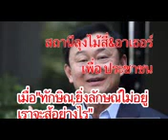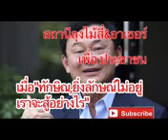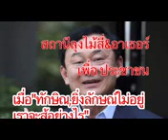ย้อนฟัง ? ลุงไม้สี่ & อาเธอร์ ตอน เมื่อ " ทักษิณ - ยิ่งลักษณ์ " ไม่อยู่ เราจะสู้อย่างไร ?? Oct 1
ล่าสุด !  ลุงไม้สี่ & อาเธอร์   ตอน เมื่อ " ทักษิณ - ยิ่งลักษณ์ " ไม่อยู่ เราจะสู้อย่างไร ??     Oct 1, 2017

ขอขอบคุณ สถานีลุงไม้สี่ & อาเธอร์ เพื่อประชาชน